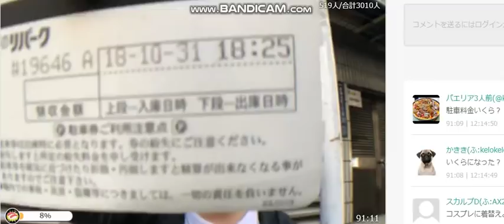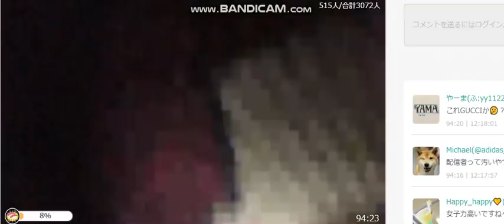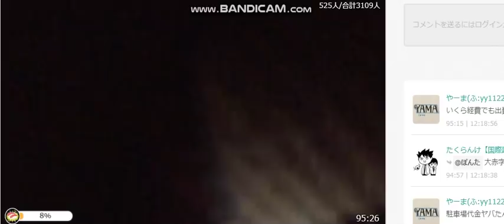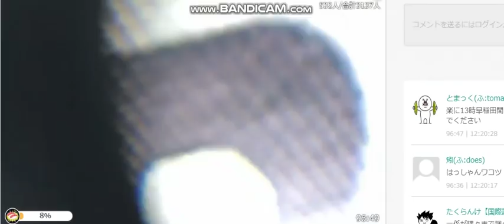ふわっち 関慎吾 詰んでる人の放送 2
ミニストップの雪梨パフェをレビューしてみた